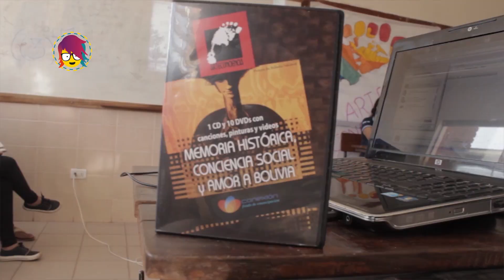ARTE CONCIENCIA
Estudiantes de Santa Cruz nos muestran cómo usan su creatividad para aprender mejor en el colegio.